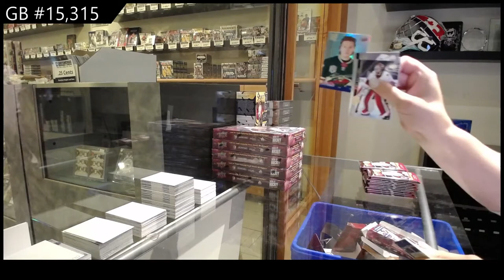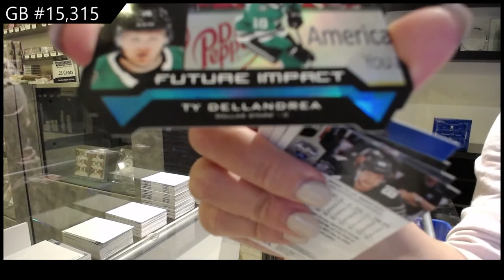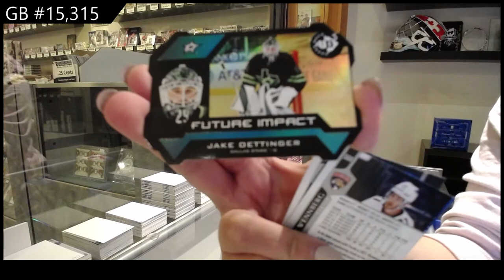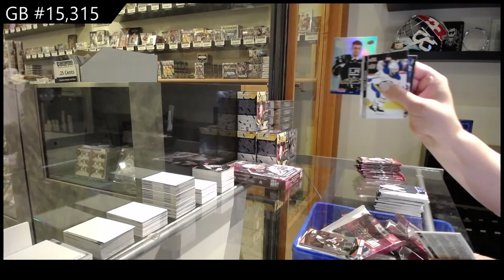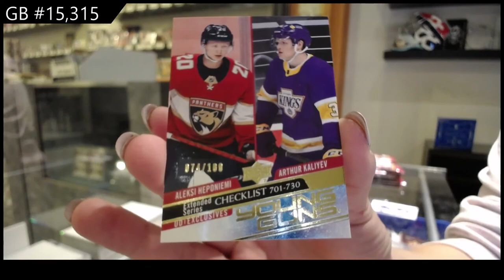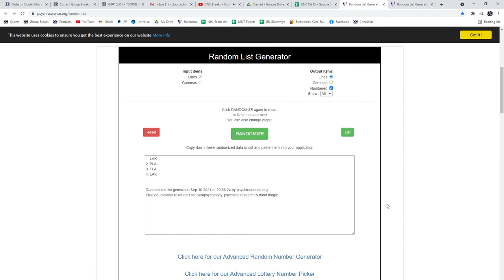20-21 Upper Deck Extended Hockey 6 Box Break - C&C GB #15,315